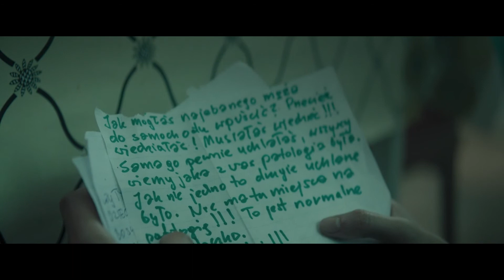Montage of CORPUS CHRISTI Boże Ciało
A reformed criminal is prevented from applying to the seminary after his release, so he dresses as a priest and ministers a small town parish.

Directed by- Jan Komasa
Written by- Mateusz Pacewicz
Cinematography-  Piotr Sobociński Jr